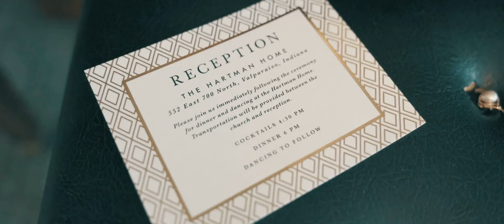Zach + Natalie | Indiana Backyard Wedding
Hey thanks for checking out one of my films! I'm a traveling wedding photographer based out of Indiana.